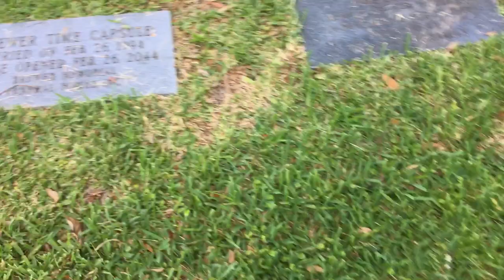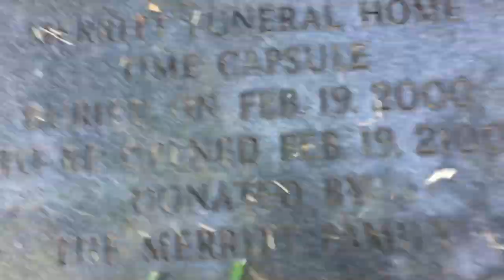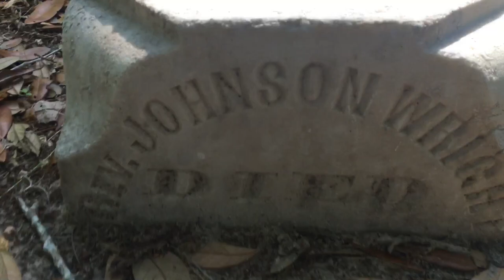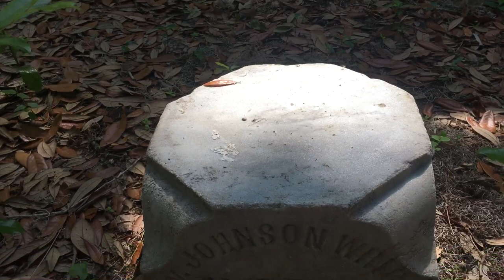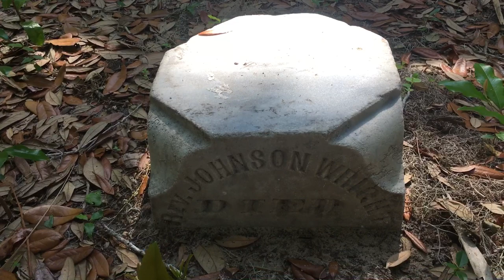Bayport cemetery headstones @ The May-Stringer House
A glimpse into the history of these headstones from the Bayport cemetery located 2 miles south of Pine Island in the Weeki Wachee area.